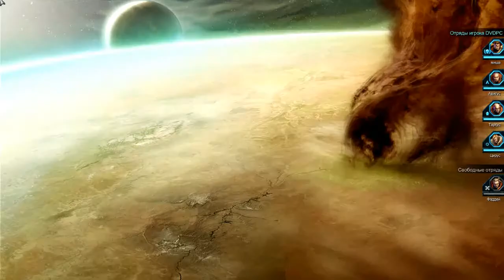warhammer 40 000 dawn of war 2 оружейник зеленокожих 14 серия